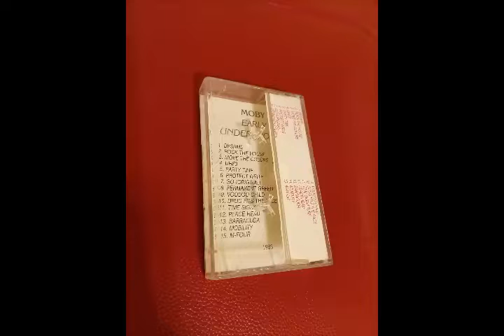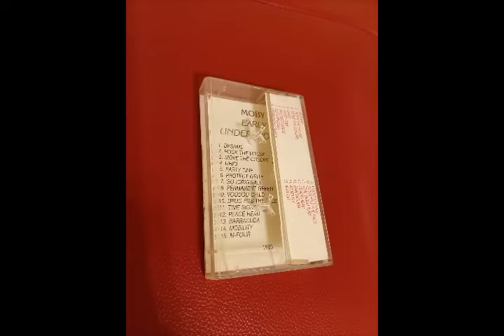Moby – Mobility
Moby – Early Underground

Label: Instinct Records
Format: Cassette, Compilation
Country: Bulgaria
Released: 1993
Genre: Electronic
Style: House, Techno, Ambient